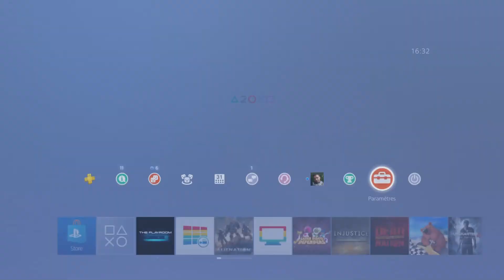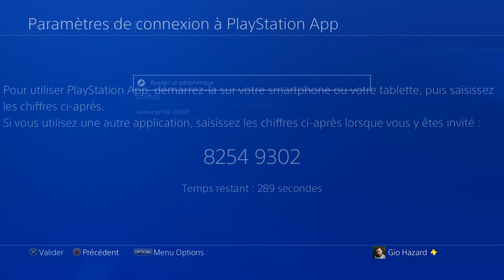The Playroom - Découverte - Ps4 - 1080p